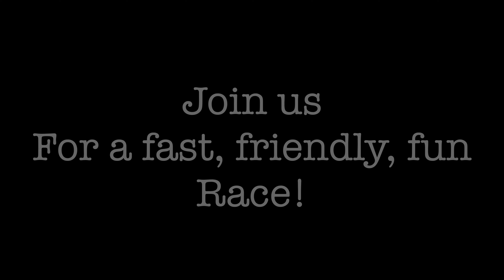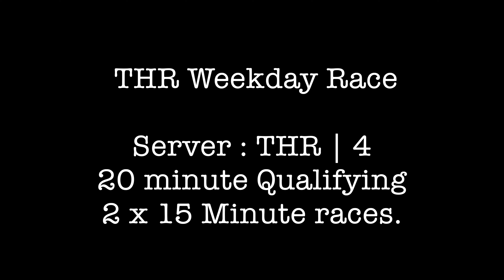[THR] Maserati 250F at Bremgarten - wkdy race on 2021-08-18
After a one-week delay, the next weekday-race is finally here.
The famous Maserati 250F on an old, almost forgotten beauty of a track called Bremgarten. Made by the legendary map-maker Fat-Alfie, this 7km long track is a dangerous high speed, power circuit were you drive through fast & tricky corners while blasting through the forest and past a quarry mine.
Bremgarten was part of the F1 Championship up until 1954. In 1955 the Swiss government banned motor racing, due to the Le Mans disaster, and that led to cancelling the event for the 1955 season. Sadly, Bremgarten was abandoned after that and is lost to history now.
The Maserati 250F was race car that was built between 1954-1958 and used until 1960.  The 250F won it’s debut race at the hands of Fangio. Fangio won his 5th Championship on a 250F and that legendary drive at the German Grand Prix in 1957.
While testing, this combination turned out to be pretty awesome and will 100% lend itself to some intense battles. The 250F was surprisingly controllable under power and a whole lot of fun to blast around the beautiful Bremgarten! If your looking for a fast, fun and friendly race then join us!

- The video has been created by Greg Marrow (Many Thanks Greg!)

We are a community of racers, which race the GPL-Mod and other vintage Mods on iconic tracks in Assetto Corsa.
We offer, races, events and championship seasons.

To fit the community needs we have a website, a Facebook-Site, a Discord Server, a Forum and of course an Assetto Corsa Server (24/7) with the GPL-Mod installed.

Feel free to join! We would love to see you on track with us!

P.S.:
The Servers can be found by typing "thracing" in the Server List in AC or Content Manager.